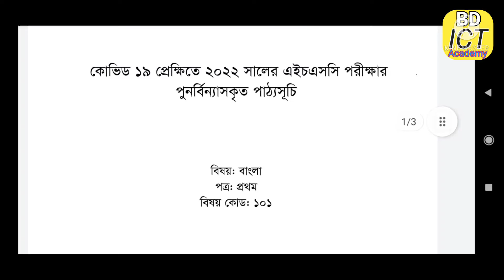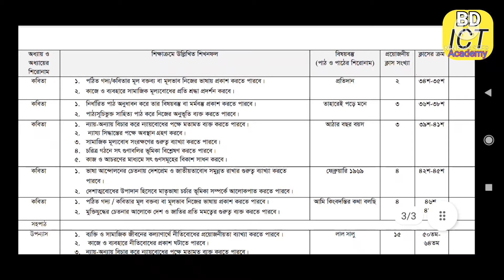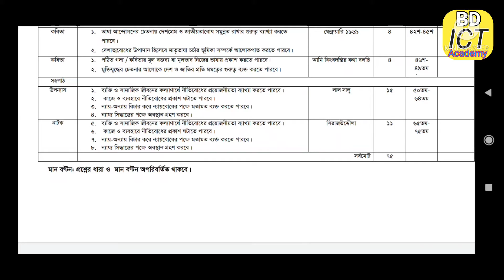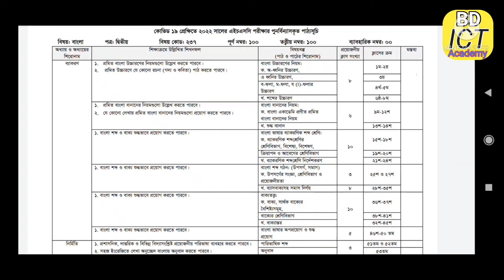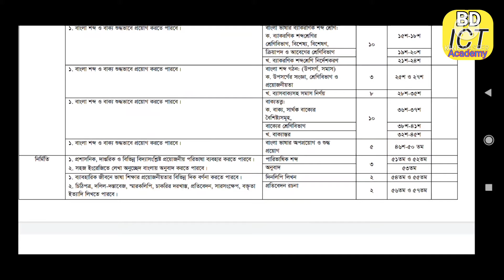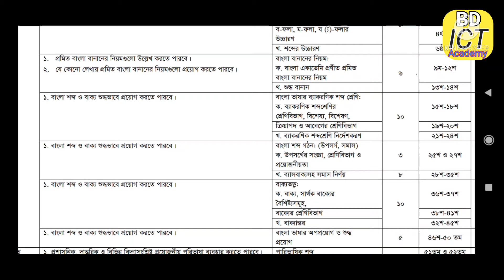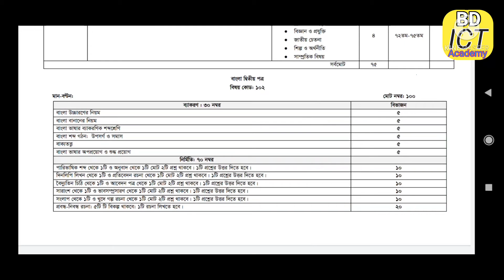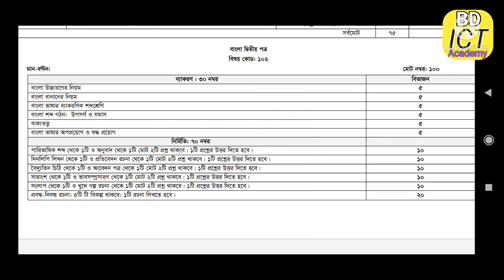এইচএসসি ২০২২ বাংলা ১ম ও ২য় পত্র সংক্ষিপ্ত সিলেবাস। Hsc 2022 short syllabus bangla 1st & 2nd paper.